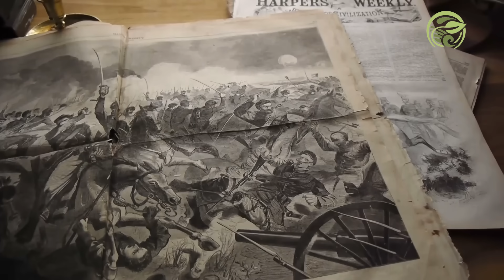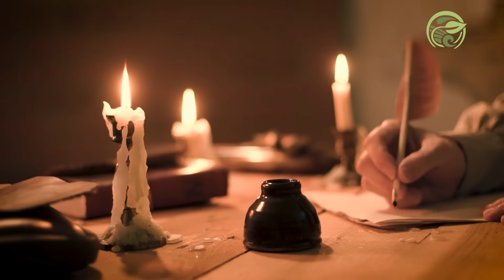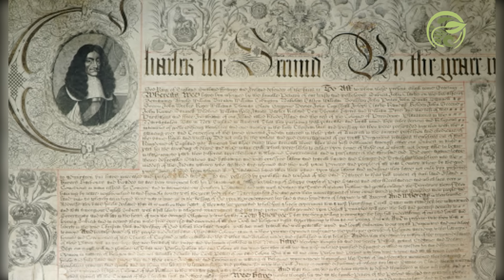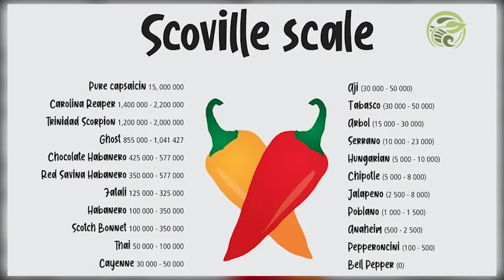¿Por qué EEUU tiene dos Carolinas?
Carolina del Norte y Carolina del Sur son dos de los estados que conforman los Estados Unidos de América. Pese a su separación, ambos territorios comparten no solo el nombre, sino también una historia en común que durante mucho tiempo los llevó a ser una misma provincia.

Y, sin embargo, son dos entidades separadas, con estructuras de gobierno y autoridades distintas.  ¿Por qué se separaron las Carolinas? ¿Quién tomó esa decisión? ¿Cómo afectó esto la vida de las personas en esas zonas?
En este video te contaremos la historia de ambos estados y los motivos de su separación.